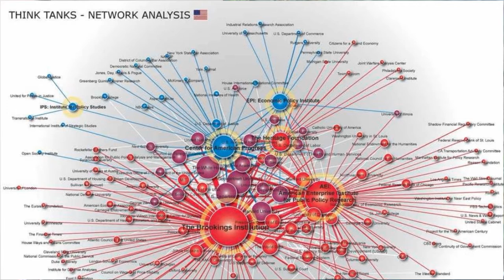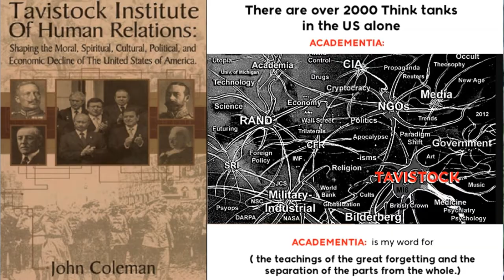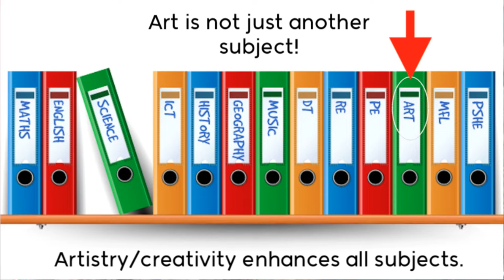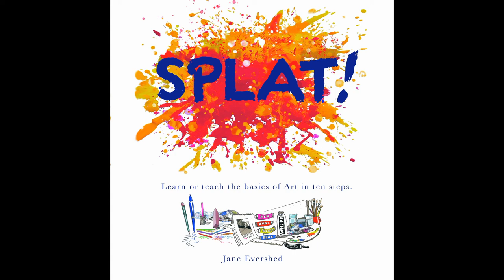Art: the White Paper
If you appreciate my work plz consider supporting it.

We must paint the truth of the importance of art now on white paper, albeit in just a few  overview strokes. Art produces outstanding features that distinguish great civilizations from oppressive ones. Visual art speaks a universal language revealing the secrets of the past. Finish reading here:

Please consider getting or sharing my book SPLAT! to start you or a friend or loved one off on your/their art journey, for this is why I wrote it!